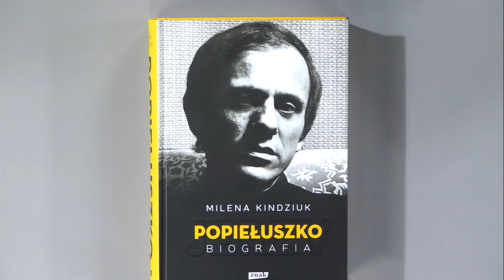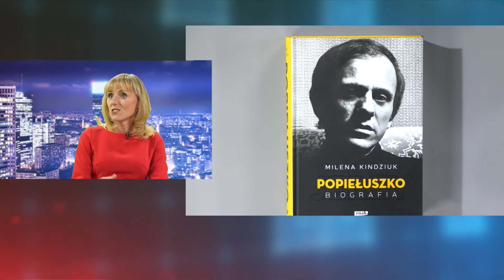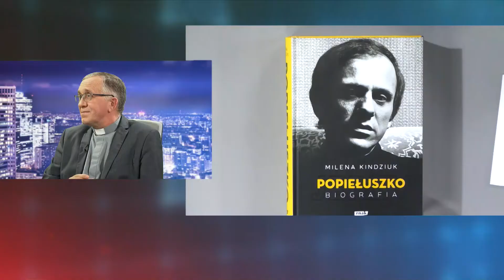Milena Kindziuk: Ksiądz Jerzy wpisuje się w tradycje kapłana patrioty